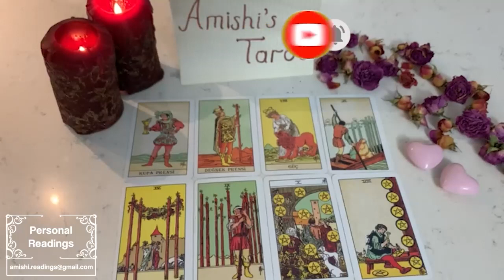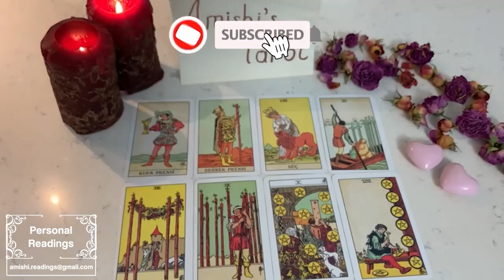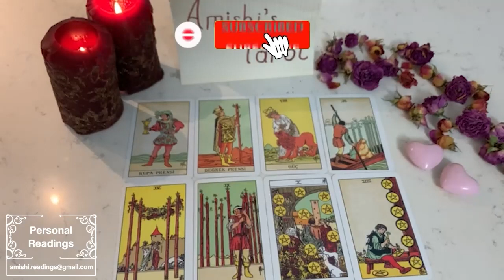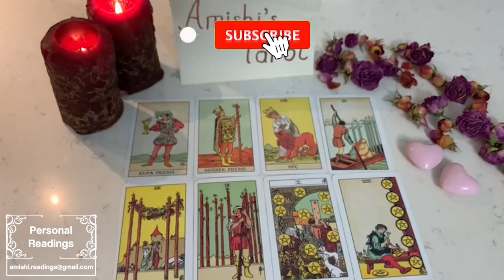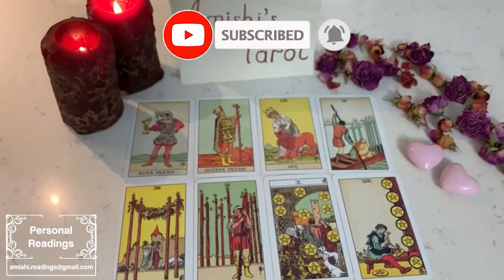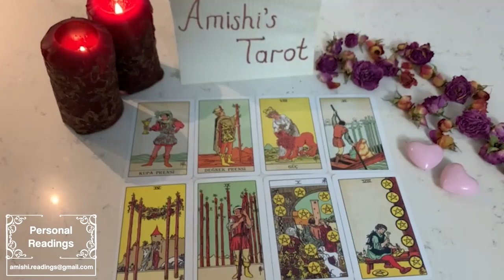GEMINI THIS PERSON REALLY CAN’T LIVE WITH THEMSELVES, DEPRESSED OVER U & ABOUT 2 BEG!!!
IGNORE THIS

Gemini Love
Gemini 2023
Gemini today
Gemini June